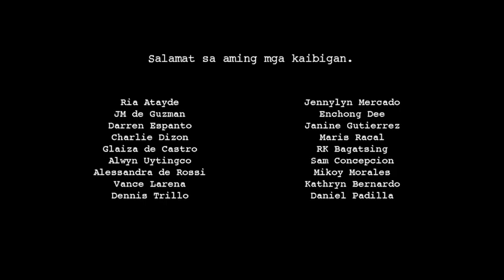PANALANGIN NG BAYANG AAHON SA DILIM | JUAN MIGUEL SEVERO| Various Artists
By Juan Miguel Severo